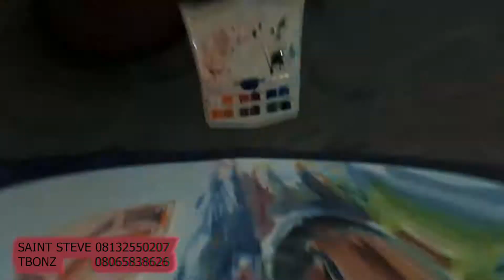Watercolor Paint in 30 seconds